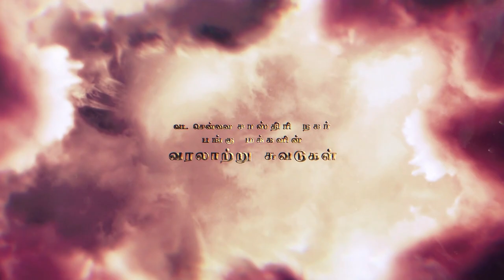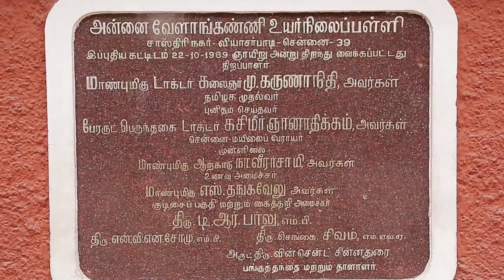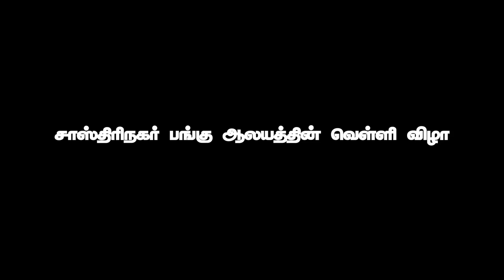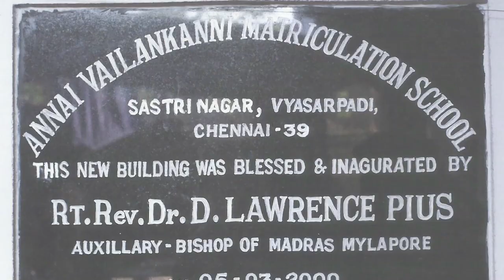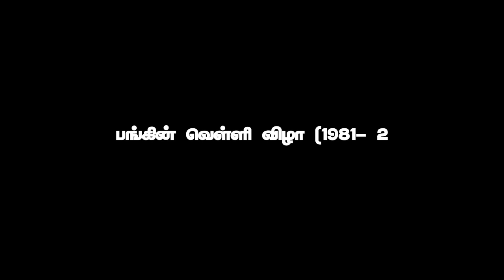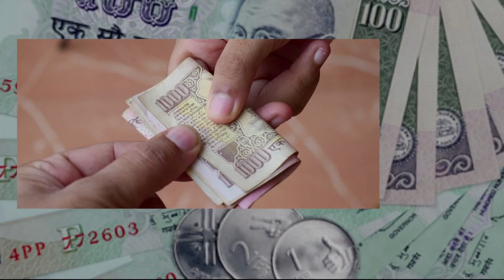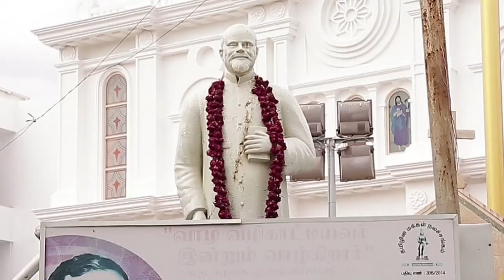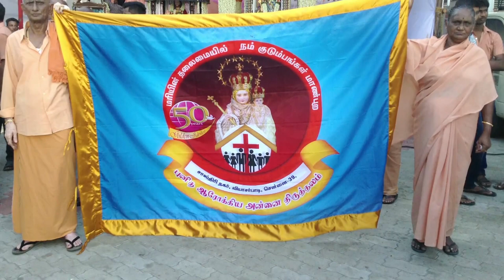Journey of @ourladyofhealthshrine | Let's go back Part-3 | 54Years Memories